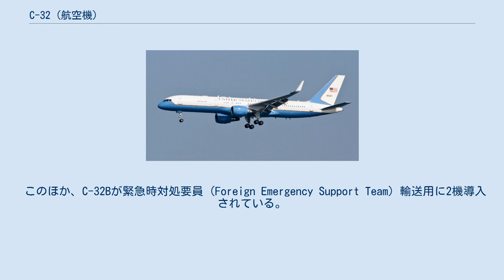C-32 (航空機)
C-32 C-32A C-32はアメリカ空軍が運用している要人輸送機。
ボーイング757の軍用機版であり、6機が製造された。
このうちC-32Aは、主にアメリカ合衆国副大統領の搭乗機（エアフォースツー）としてのほか、ファーストレディや大統領顧問団、議会関係者の輸送にも用いられる。
 VC-25（ボーイング747）が乗り入れ出来ない空港への輸送の際や、2機のうち片方が整備中の時に、VC-25に代わり大統領輸送任務（エアフォースワン）に用いられたこともある（後者の場合は本務機はVC-25で、C-32はバックアップ機として運用される）。
 C-32Aは、老朽化したVC-137の後継機として、すでにベストセラー旅客機となっていたボーイング757-200を要人輸送機として導入したものである。
1996年にVC-Xとして、プロポーザル提案が実施され、購入契約は1996年8月に結ばれた。
配備開始は、1998年6月である。
機体には後に、民間のボーイング757と同様のウィングレット改修が加えられている。
4機が導入され、アンドルーズ空軍基地の第89空輸航空団に配備されている。
 機体自身は商用機であるが、内装は軍用・VIP輸送用に改修されている。
機体前部には通信室やギャレー、10席のビジネス・シートがある。
その後方はベッドや洗面所も用意された特別席区画となっている。
さらにスタッフ用の8席のビジネス・シートがあり、最後方は32席のビジネス・シートや洗面所などとなっている。
 C-32はVC-137と比較し、燃費が倍以上良くなり、41.7tの燃料を搭載した場合、10,000kmを飛行でき、VC-137の場合よりも短い長さ1,500mの滑走路で運用できる。
空中衝突防止装置や対地接近警報装置の搭載により安全性も向上している。
 このほか、C-32Bが緊急時対処要員 (Foreign Emergency Support Team) 輸送用に2機導入されている。
こちらにはウィングレット改修はされておらずエンジンはC-32がP&W PW2040であるのに対し、C-32Bはロールス・ロイス社製のロールス・ロイス RB211である。